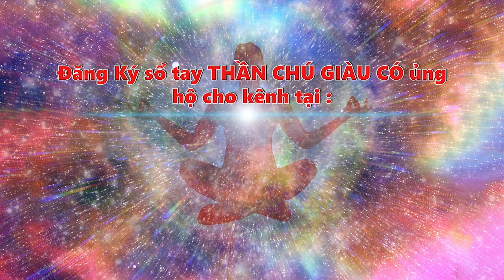Thần Chú thu hút Sức khỏe và tự Chữa lành - Luật Hấp Dẫn!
Thực hành Thần Chú thu hút Sức khỏe và tự Chữa lành!